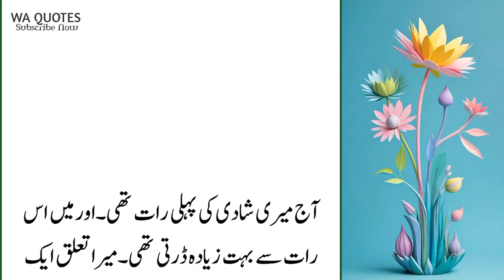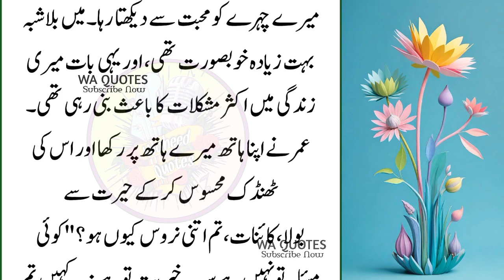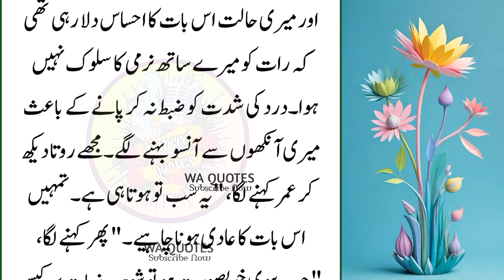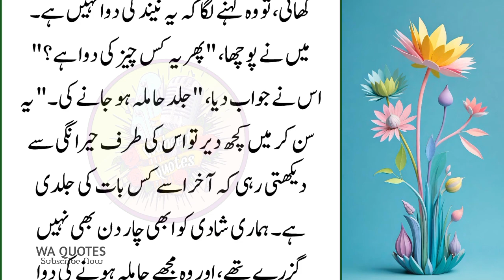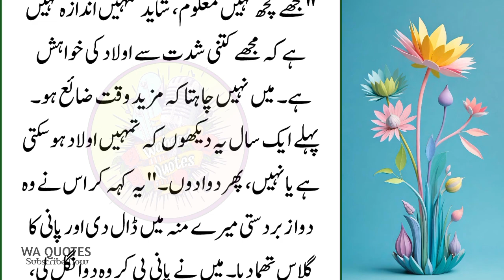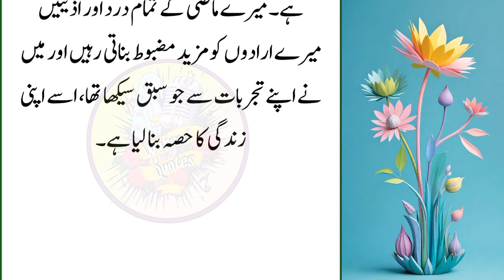Heart Touching Story || Moral Story | Sachi Kahani || Sabak Amoz Kahani | husband wife story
An Emotional & Heart Touching Story | Heart Touching Story | شوہراوربیوی Moral Story | Sachi Kahani || Sabak Amoz Kahani

Wellcome to your own channel.I need your support always.In this Video I will share a True Moral and Emotional Story having a good and authentic lesson.After watching whole video you Will Learn a Moral Lesson from this video.

This story will give you a great lesson in life let's unfold in today's video...do to have a good lesson you always make sure to watch this video till end.
ikhlaqikahaniya in urdu.
ikhlaqi kahaniya in urdu,village moral story.sad moral story